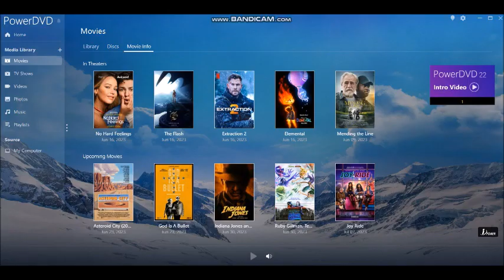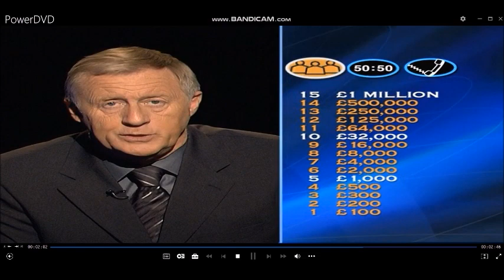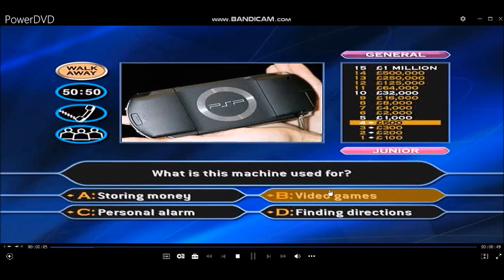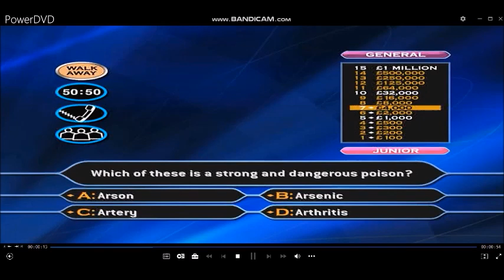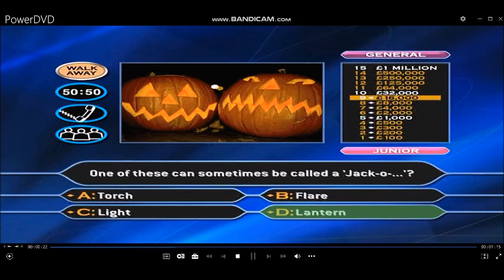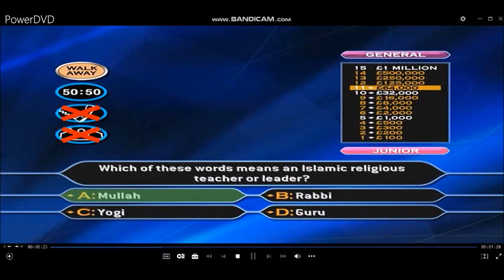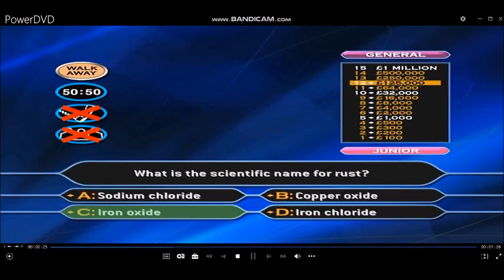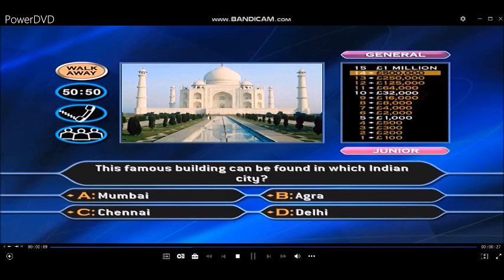[HD] WWTBAM 4th Edition/Family Entertainment Edition DVD Gameplay (Father's Day Special) (1 of 2)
General Knowledge
Entertainment
Sport
All have to do then is to answer the 15 questions that stand between you and a virtual one million pounds. As always, you can walk away at anytime and there are the usual three lifelines available to you. Ask The Audience, 50-50 and Phone-a-friend.
Hello! Happy Saturday (Saturday 17th June 2023) welcome to a special edition of "Who Wants To Be Millionaire?'', (4th Edition/Family Entertainment Edition) It's Father's Day tomorrow, FathersDay which means of course we are celebrating your dad this Father's Day which is only one day to go. It is in fact:- Father's Day Eve! FathersDayEve and what have you have been up to with your dad this Father's Day weekend?
Paying off your mortgage, have a romantic father's day meal, going on holiday here in the UK or around the world which is a early present, Buying a new gift to coincide with our last minute shopping, (e.g. watches, briefcases, shoes, socks, MP3 player, Shirts, suits and ties) Seeing your best friends in the house or maybe stay at home and do nothing! It is a simple as that.
Romance is in the air, it's our father and the best partners special for most of us today.
Father's Day falls on the third Sunday in June. (Sunday 18th June 2023)
For the first time ever in my new computer, I am playing my millionaire (father's day special) DVD Games on Windows 11.
One of these dads and their partners will be answering fifteen questions correctly and they will be walking away with a SHARED £1 MILLION. They will split the money 50-50 each and a free Father's Day gift to take home. This is how it works:-
£1,000 (£500 each)
£2,000 (£1,000 each)
£4,000 (£2,000 each)
£8,000 (£4,000 each)
£16,000 (£8,000 each)
£32,000 (£16,000 each)
£64,000 (£32,000 each)
£125,000 (£62,500 each)
£250,000 (£125,000 each)
£500,000 (£250,000 each)
£1 MILLION (£500,000 each)
Remember according to our special programmes of ''Who Wants To Be A Millionaire?'', they will have to agree all on these final answers and the use of these lifelines including the question:- "Who do you think might be a good choice to be a Phone-a-Friend?'' it is a simple as that.
Whatever you are doing this time tomorrow for Father's Day, make your dad happy and do not spoil it! Enjoy the show.
If you are ready, let's play who wants to be our father's day millionaire.
Playlist of videos in chronological order can be found here:
(HD) 4th Edition/Family Entertainment Edition (Special editions) DVD Game of Who Wants To Be A Millionaire? UK version (2006)